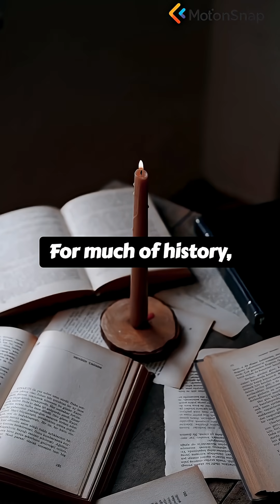#21. Ball Lightning, A Phantom Phenomenon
For centuries, people have reported seeing glowing, floating spheres of electricity that drift through walls and then vanish. Once dismissed as folklore, scientists are now closing in on what this bizarre phenomenon truly is.